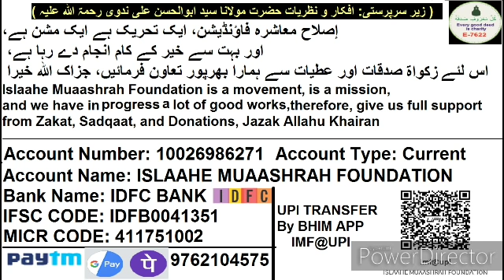1064 ISLAAHE MUAASHARAH, China Aur Wahan Ke Musalmano Par Zulm Ki Khabro Ka Reality Check